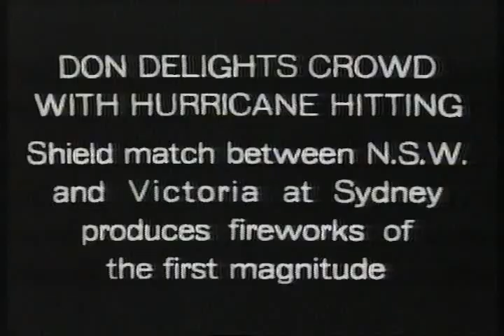Bradman 04.avi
An interview with Don Bradman, aged 81. One of the greatest cricketers who ever lived.